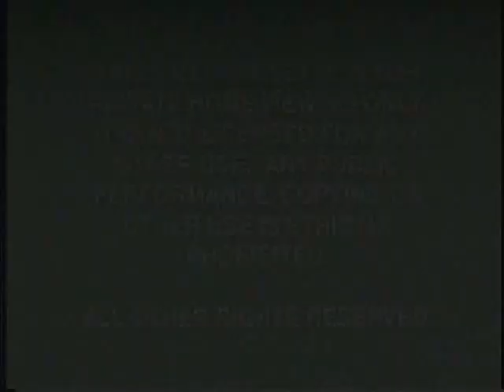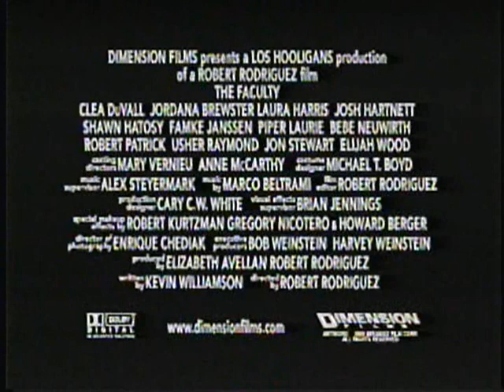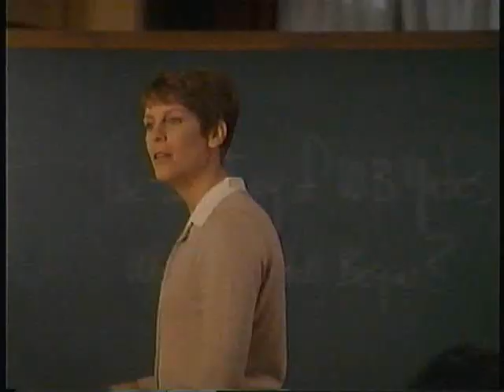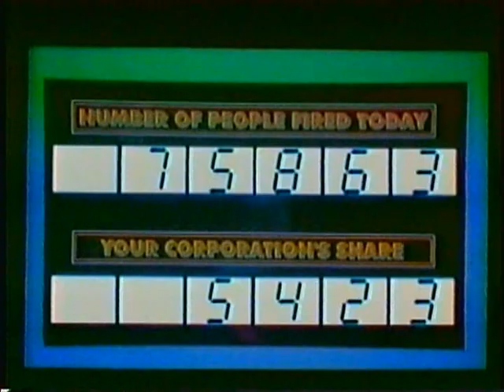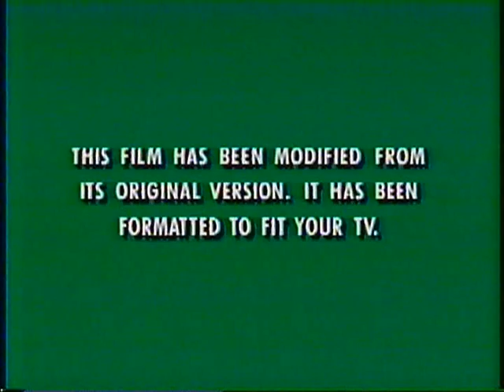Opening to 54 1999 VHS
1. Green FBI Warning screens
2. Miramax Home Entertainment logo
3. "Now in Theatres"
4. The Faculty trailer
5. "Now Available on Video & DVD"
6. Six Days Seven Nights trailer
7. "Now Available on Videocassette"
8. Halloween H20 trailer
9. Mafia! trailer
10. HavPlenty trailer
11. Operation Condor 2 trailer
12. Freeriders promo
13. The Big One trailer
14. "Now Available on CD & Cassette"
15. 54 Soundtrack promo
16 "Feature Presentation"
17. Aspect Ratio screen
18. Miramax Films logo